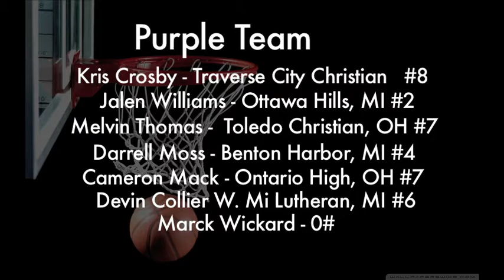The Best In The Showcase 3/24/2013 Purple vs Yellow Grand Rapids, Mi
Former NBA Players Dennis Bell NY Knicks and Greg Kelser Detroit Pistons host the Best showcase in The Midwest and share the secrets of recruiting!!  They show you how to get a scholarship with out leaving home!!  to learn more click on programs.